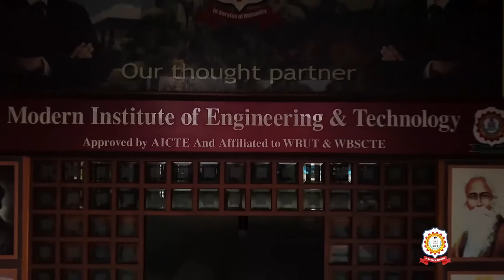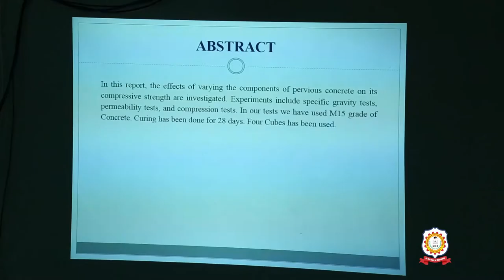MODERN INSTITUTE OF ENGINEERING & TECHNOLOGY